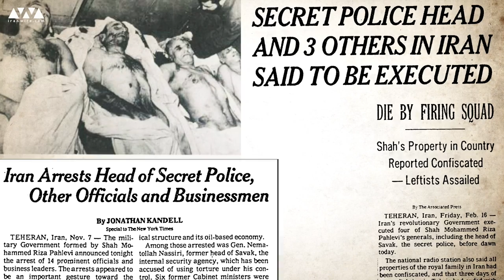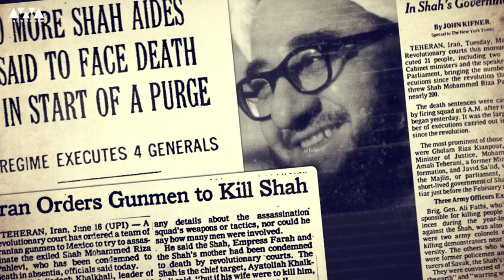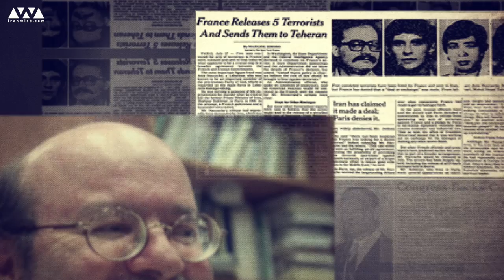Exporting Terror. Chapter 1: Early Revolutionary Years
Exporting Terror: A Chronology of the Islamic Republic’s Kidnappings and Assassinations

Part 1: Early Revolutionary Years

Friday, February 11, is the 43rd anniversary of the 1979 Islamic Revolution in Iran. The Iranian government has staged tens of abductions, forced disappearances and assassinations of its opponents in other countries around the world.

The Islamic Republic has always denied that it carries out trans-national attacks – but this position is undermined by both the frequency of the attacks and the rhetoric of Iranian officials. Investigations by foreign security and law enforcement activities give backing to the suspicion that Iran’s government has for decades pursued a policy of extra-territorial targeted terrorist attacks.

The interpretation of Islam brought by the new clerical leaders insisted that the punishment for opponents of the Islamic Republic was death. Iranian officials, in the first months of the Revolution, specifically and repeatedly called for the need to eliminate its opponents including those outside the country.

The first head of the new Revolutionary Courts, Sadegh Khalkhali, a cleric and an ally of the Revolution’s founder Ayatollah Ruhollah Khomeini, became known for his zeal for executions. Members of the Iranian government before the Revolution were among the first to be executed – a pattern that continued and widened during Khomeini’s decade in power as Supreme Leader.

Shahriar Shafiq, a nephew of the deposed ruler Shah Mohammad Reza Pahlavi, was executed as part of this wave in December 1979 in Paris. Shapour Bakhtiar, Iran’s last prime minister under the Shah, was also assassinated in Paris a few months later. Many others were also killed.